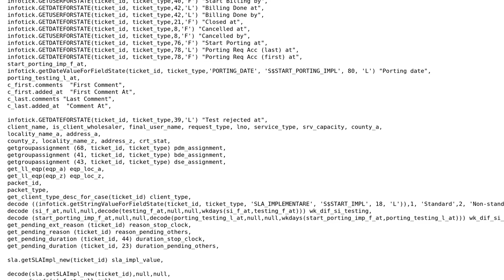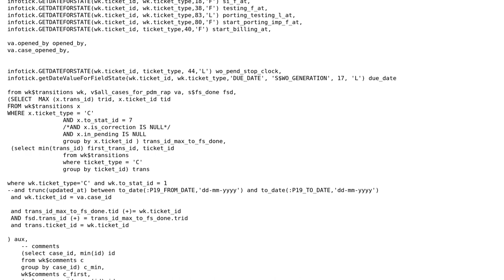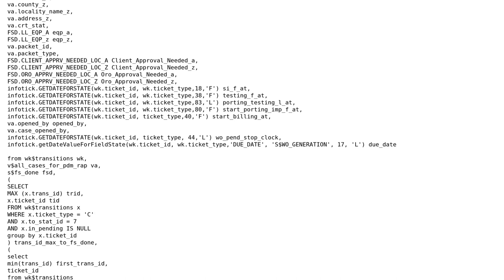Complex report generator using huge SQL Query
With thanks & praise to God, and with thanks to the many people who have made this project possible! | Content (except music & images) licensed under CC BY-SA | Music | Images & others | With thanks to user DForck42 user Cajuu' user BCdotWEB and the Stack Exchange Network Trademarks are property of their respective owners. You are responsible for your own actions.